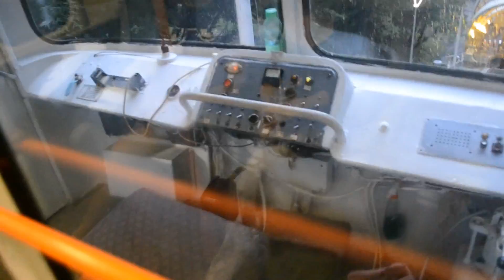Ой, а кто управляет? [1080 HD]